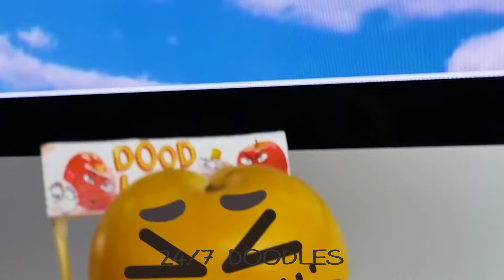Doodle Chronicles Unveiling Sketchy Secrets